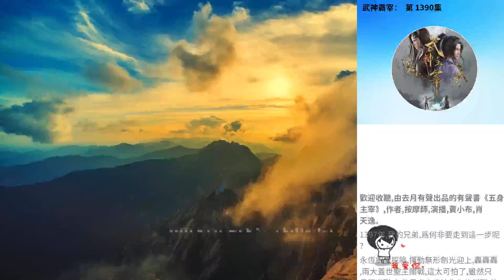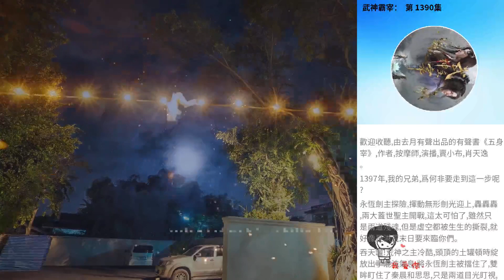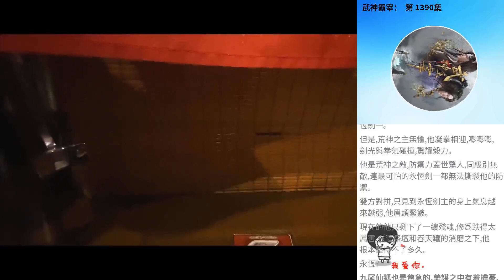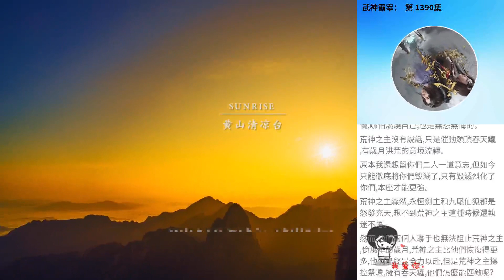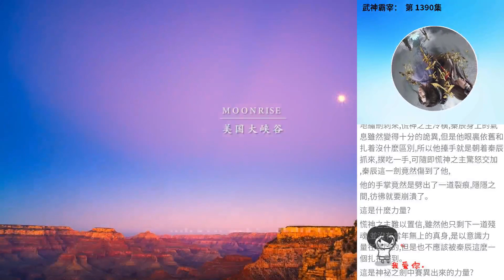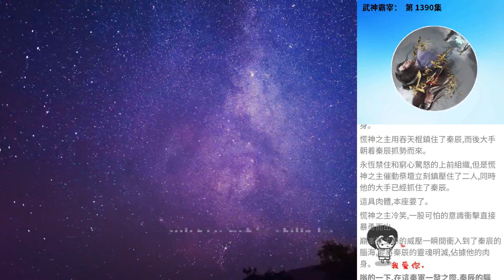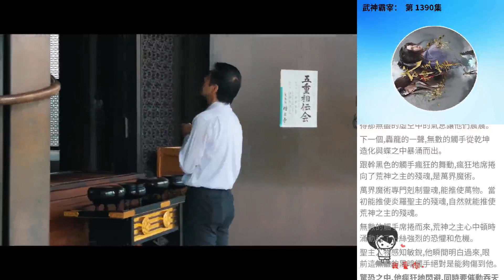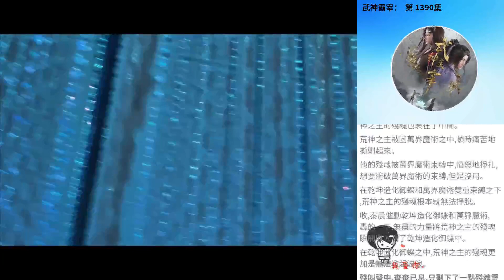武神霸宰： 第 1390集